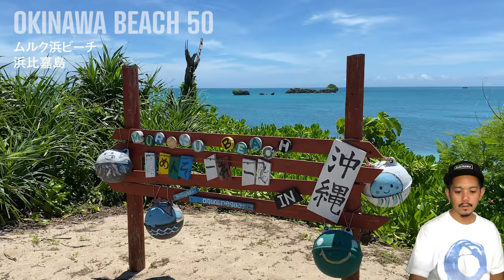【ムルク浜ビーチ：浜比嘉島】沖縄で神が眠る島と言われる浜比嘉にある穴場の天然ビーチ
今回はうるま市にある海中道路を渡って車で行ける離島「浜比嘉島」にあるムルク浜ビーチを紹介します。

神が眠る島と言い伝えられている浜比嘉島にある穴場の天然ビーチ「ムルク浜ビーチ」おすすめの遊び方や浜比嘉島の歴史を知ることで2倍楽しめると思います。

充実したマリンアクティビティの中でも特におすすめなのが「バナナボートで浜比嘉一周」と「無人島の南浮原島でのシュノーケリング」です。

さらに天然ビーチならではの景観や砂浜に出ている琉球石灰岩などは他では味わえない雰囲気です。

浜比嘉島は神が眠る島と言われているほどですので、観光スポットも多くあります。そして、海中道路から渡る伊計島・宮城島もあるのでこの離島地域だけでも充分に遊べます。

ぜひムルク浜ビーチに遊びに来てみてくださいね。

質問やご要望が会ったら、ぜひコメントお願いします！たくさんのコメント待ってます。